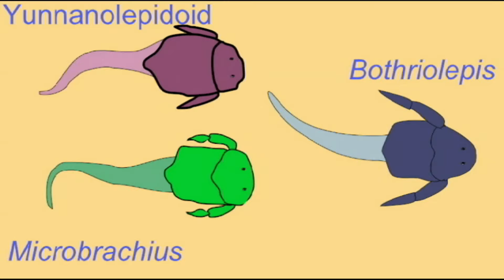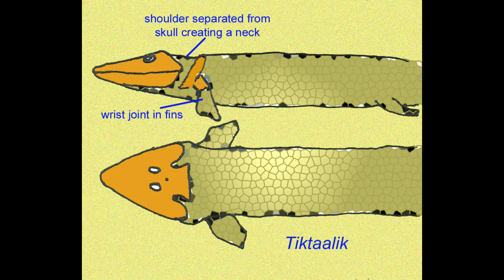NO MODERN FISH IN DEVONIAN song